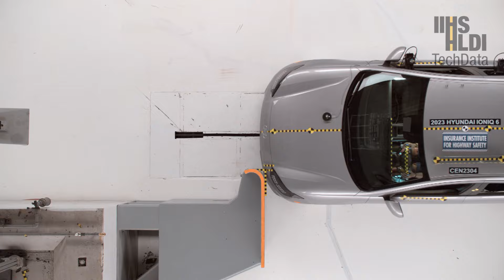2023 Hyundai Ioniq 6 driver-side small overlap crash test (extended footage)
Rating:Good